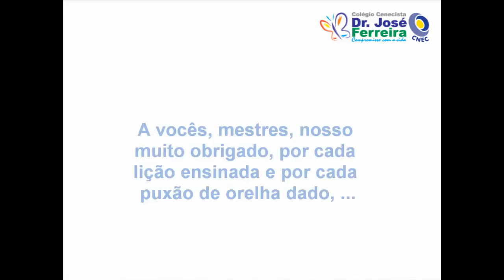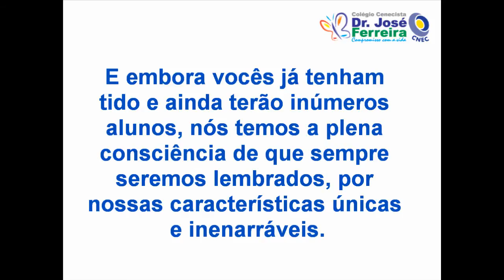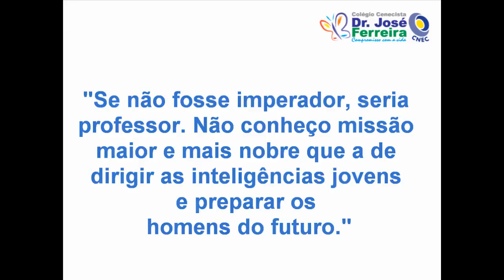Animação Professores Terceiro 2011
Animação em homenagem aos professores do Colégio Cenecista Dr. José Ferreira, realizada por alunos do 3º Colegial e artistas da Editora e Gráfica Cenecista Dr. José Ferreira.